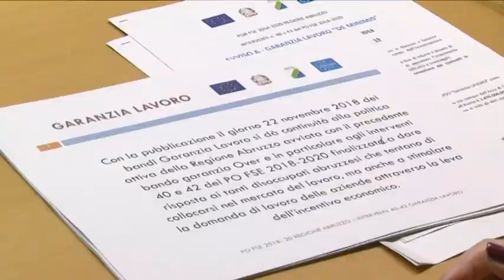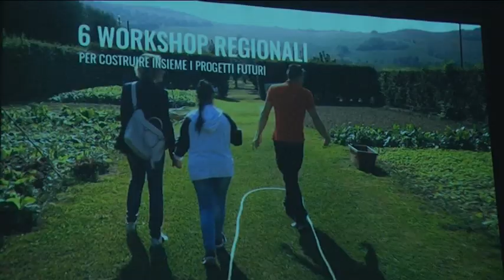Regione – 12 milioni dalla Ue per nuove assunzioni